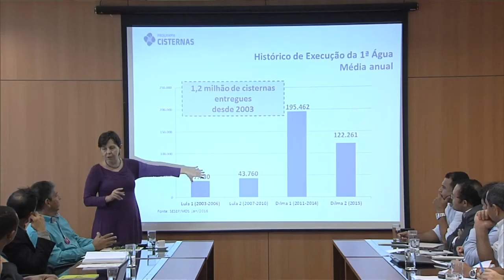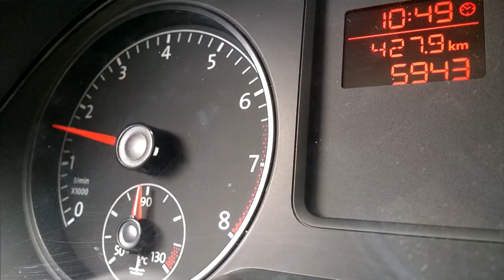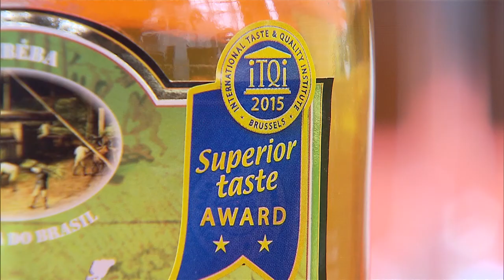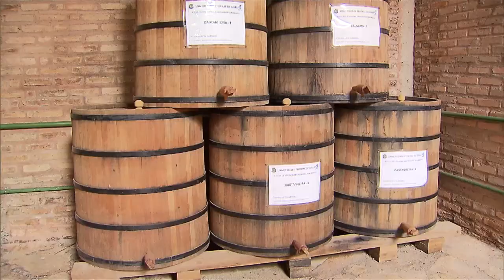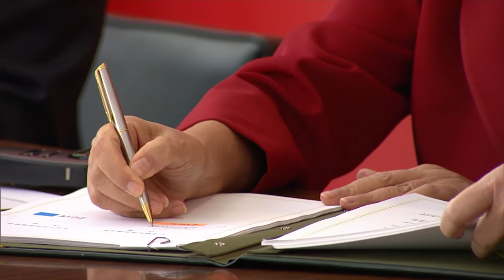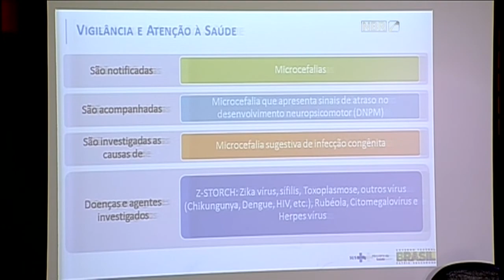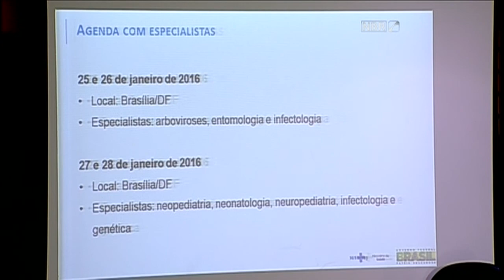Jornal NBR Notícias na Íntegra - 20 de janeiro